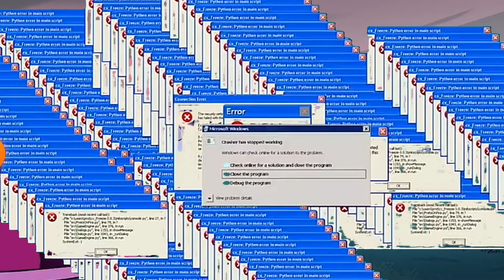Другие ВРАГИ ritp ПУП (other frends)